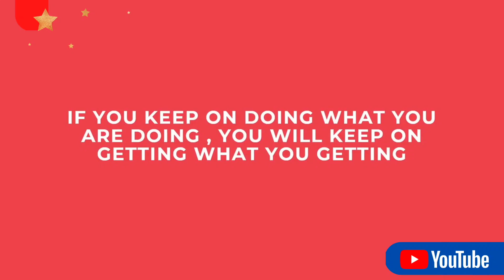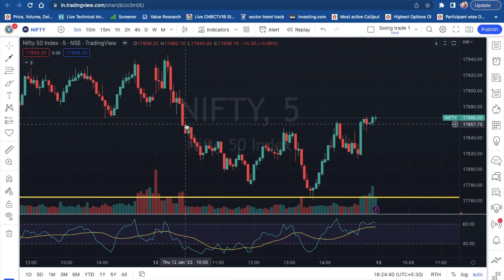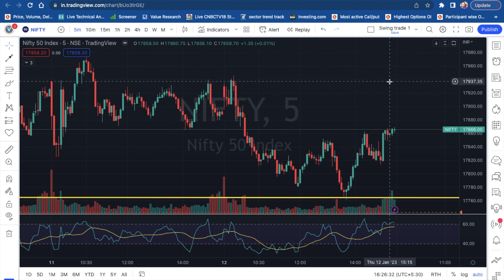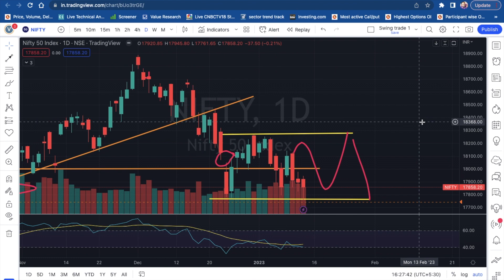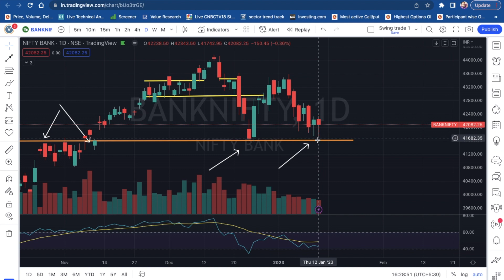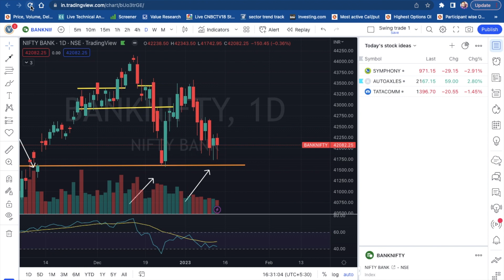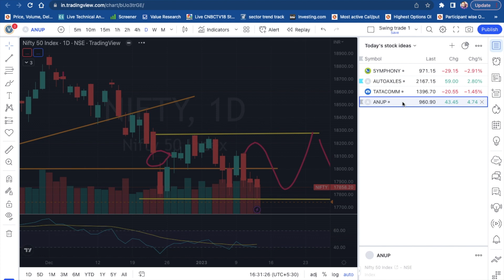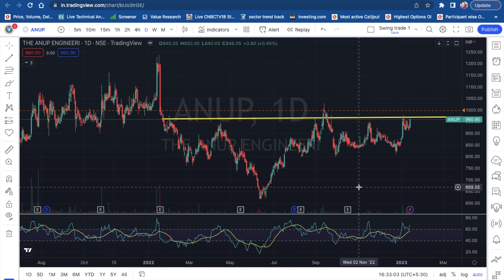Good bounce from support, will it hold?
FOR STOCK PORTFOLIO BUILDING AND TO JOIN TRADE MOMENTUM TELEGRAM